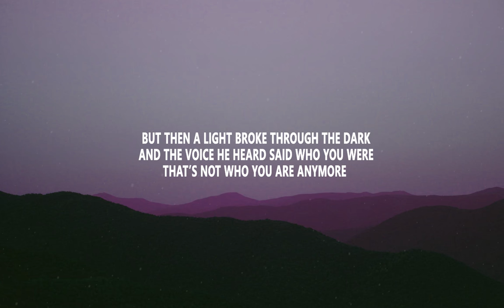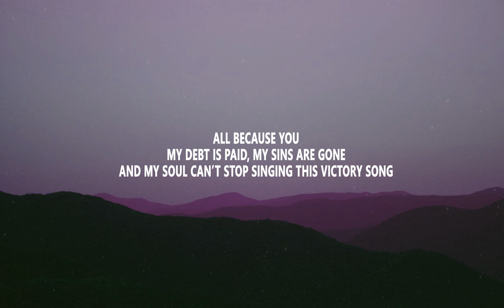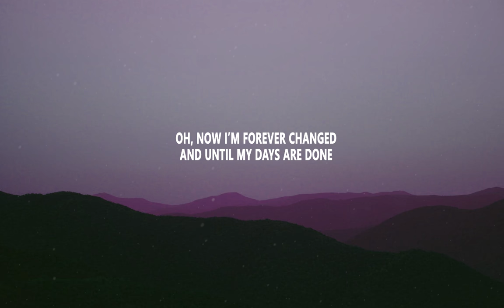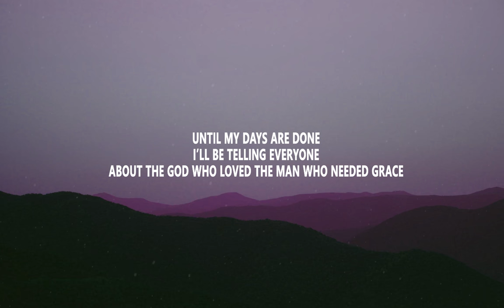Matthew West - The Man Who Needed Grace (lyrics)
@Matthew West:
The Man Who Needed Grace: